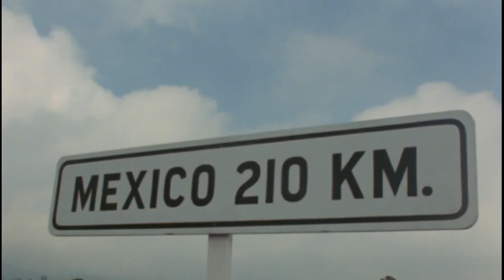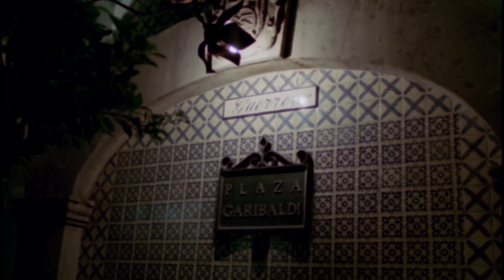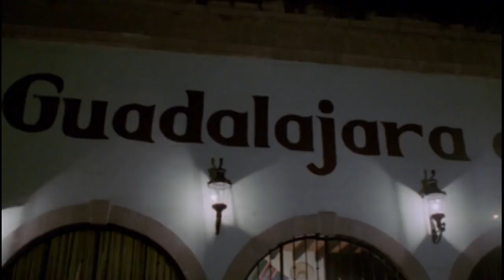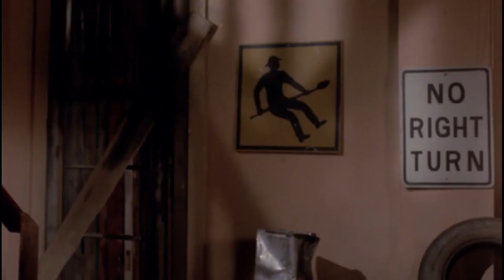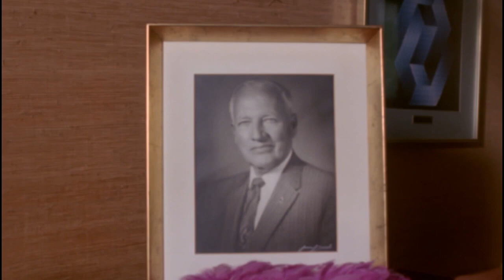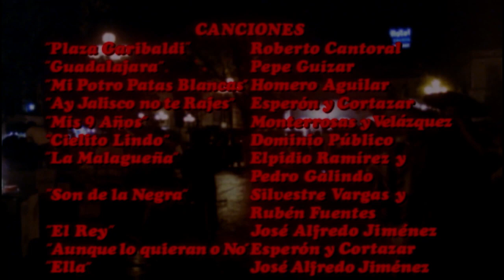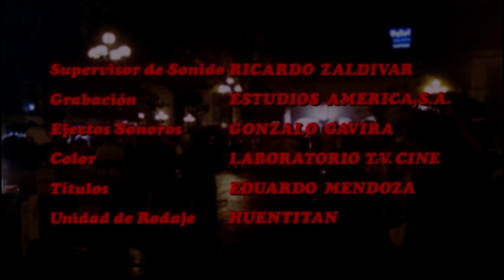Allá En La Plaza Garibaldi 1981